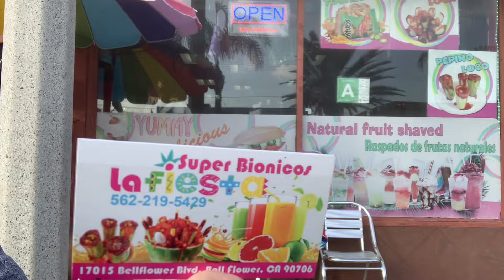Supporting local business. And tax sales